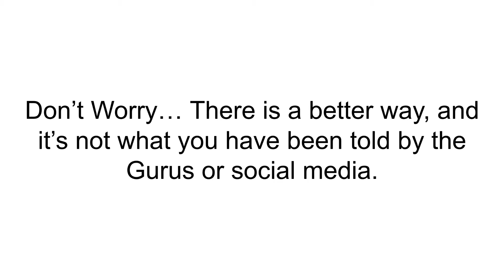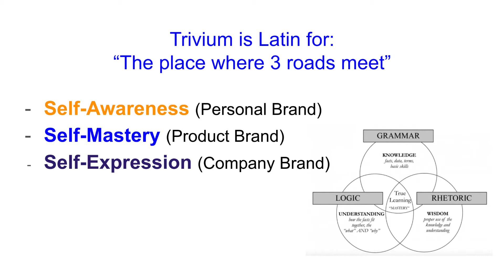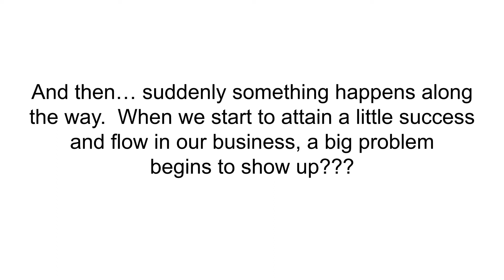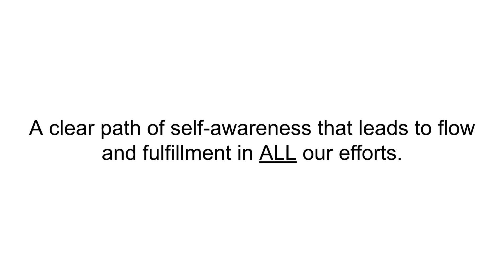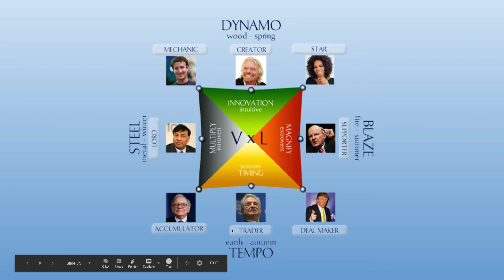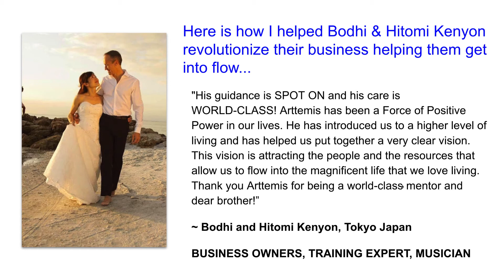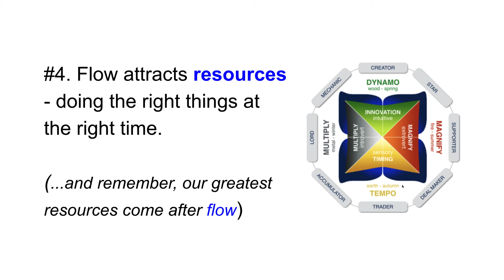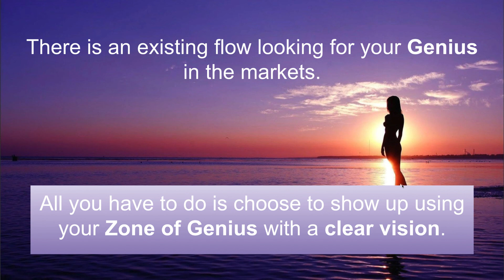The SECRET MASTER TOOL to Becoming Happier & More Fulfilled In Your Life and Business w/Arttemis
★ We are Stronger Together... Get the Tools and Support You Need to Move into Greater HEALTH, WEALTH, and SECURITY.  Click the LINK BELOW to Thrive ---)

★ Take CHARGE of Your Future and Come Thrive with Me and My Team!
 Arttemis is a master trainer, teacher, and author who has studied radiant health, conscious business, and high-performance technologies for over 20 years.  He is a leader in the conscious entrepreneur movement helping professionals HEAL and THRIVE at all levels of life!  Arttemis believes we do not have to compromise our body or health for the sake of success.  The days of Professionals & Entrepreneurs living in stress, hustle, and overwhelm are NOW transforming into Freedom, Ease, and Flow.

Arttemis believes that TRUE SUCCESS comes through PRISTINE SELF-AWARENESS, cultivating internal power, vision, and allowing our life AND business to be built around our unique talents, gifts, and resources with Wealth Dynamics.

Through 55,000 hours of training and experience in holistic health, marketing, sales, agile leadership, and high performance - Arttemis brings unique and powerful service to leaders,  professionals, and teams, bridging ancient spiritual wisdom with modern technologies.

Arttemis enjoys working one-on-one and in mastermind groups to EMPOWER performance-minded entrepreneurs and professionals to build the business and life of their dreams.  Arttemis EXCELS at helping professionals attain mastery of their mind, body, and business while fine-tuning their team to work in harmony with their highest purpose moving at the SPEED OF SPIRIT!